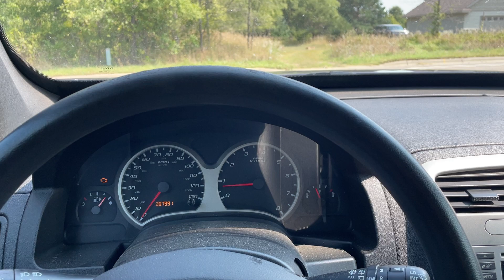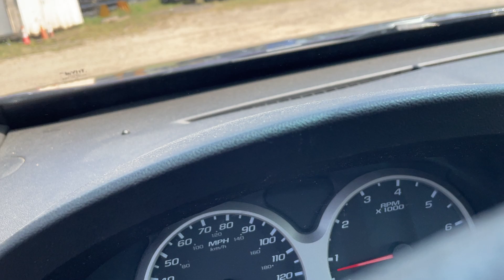Virtual Test Drive 2006 CHEVROLET EQUINOX LT 2CNDL73F066043556 Twin Cities Auctions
/ twincitiesauctions

2006 CHEVROLET EQUINOX LT 2CNDL73F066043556